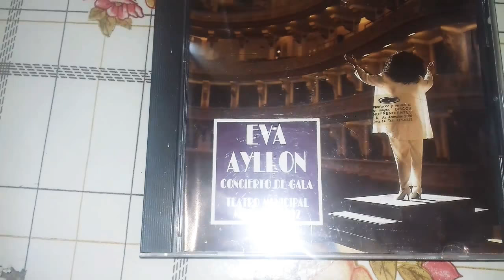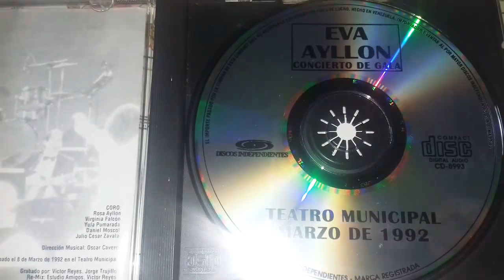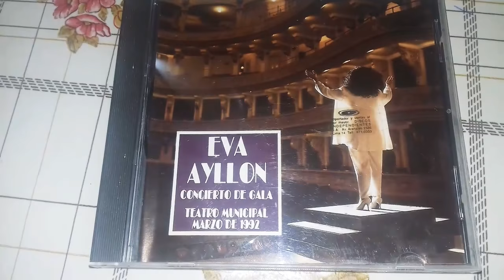Eva ayllon - tu quieres mas